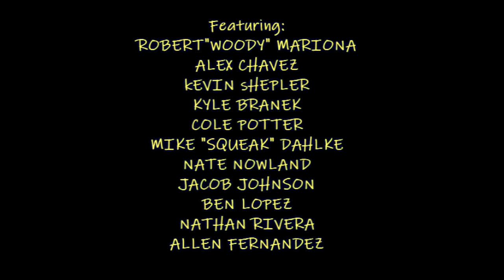SURF N TURF BURRITO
Featuring:
ROBERT"WOODY" MARIONA
ALEX CHAVEZ
KEVIN SHEPLER
KYLE BRANEK
COLE POTTER
MIKE "SQUEAK" DAHLKE
NATE NOWLAND
JACOB JOHNSON
BEN LOPEZ
NATHAN RIVERA
ALLEN FERNANDEZ

Allen keeps buying Surf N' Turf Burritos that suck. please help him find the good ones.